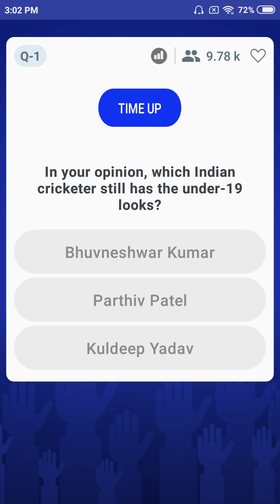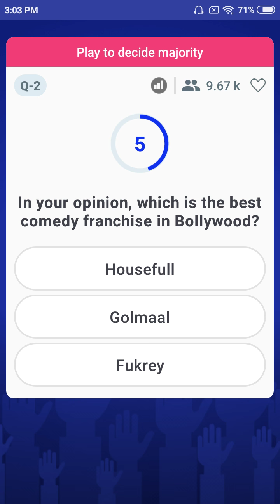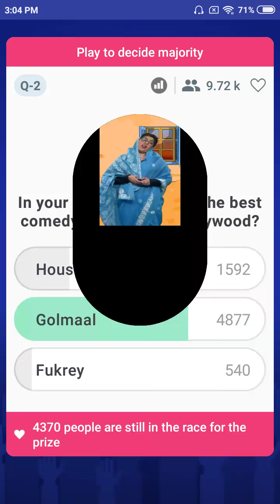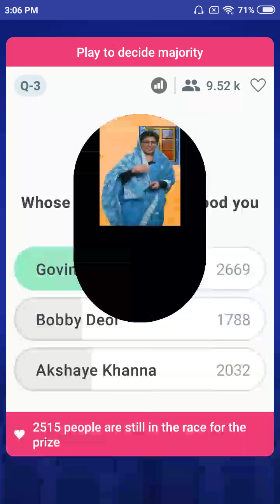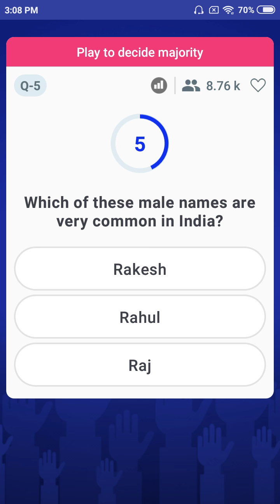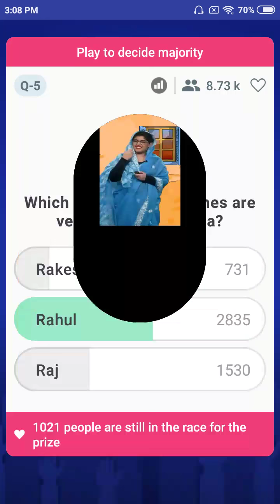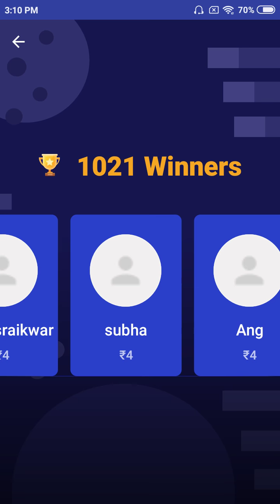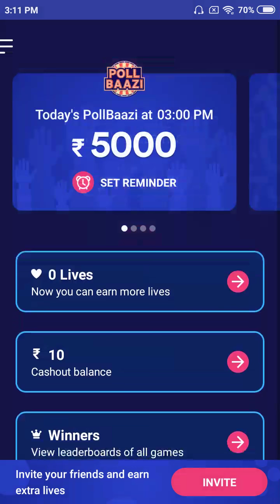PollBaazi | Pushpa Aunty | 18th Dec'18 | 3 PM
Don’t miss the fun with Pushpa Aunty, only on PollBaazi !